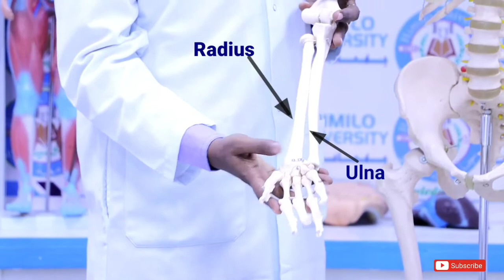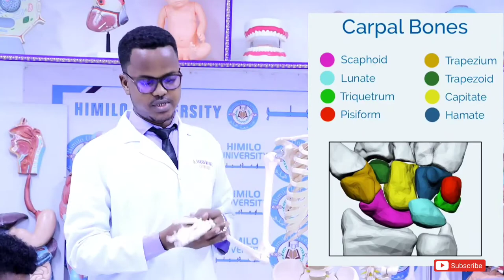HABDHISKA LAFAHA JIRKA (SKELETAL SYSTEM) | DR JOWHARI VIDEOS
Skeletal system consists of 206 bones
1. appendicular skeleton
2. axial skeleton

Axial skeletal is divided into
1. skull
2. Ribcage
3. vertebral column

Appendicular skeletal
1. Pectoral griddle
2. pelvic griddle
3. limbs
    _ forelimbs: upperlimbs
    _ hind limbs: lowerlimbs